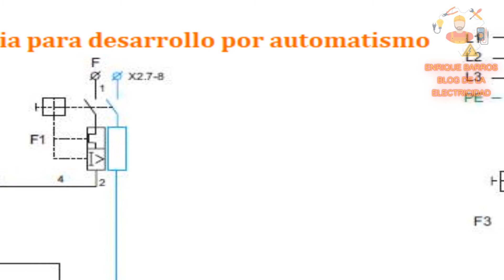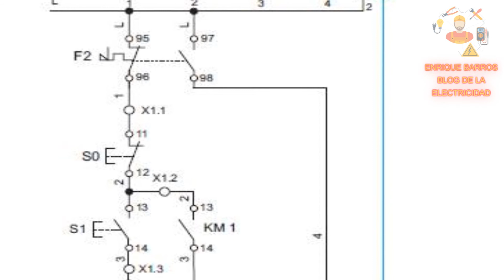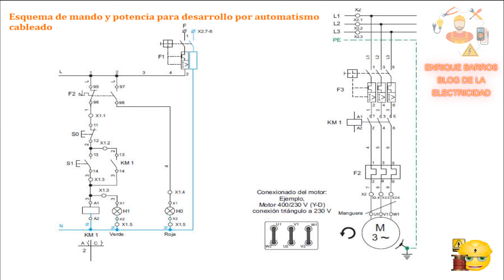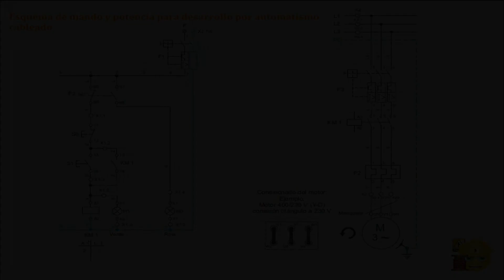esquema de mando y potencia bifilar